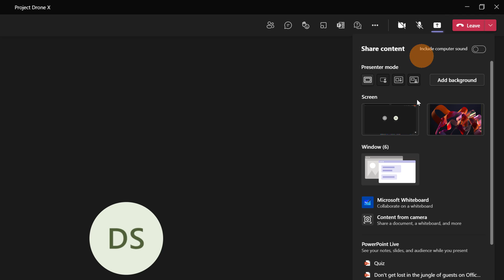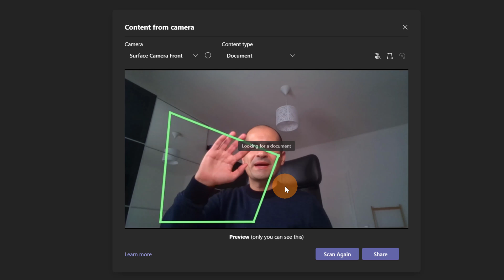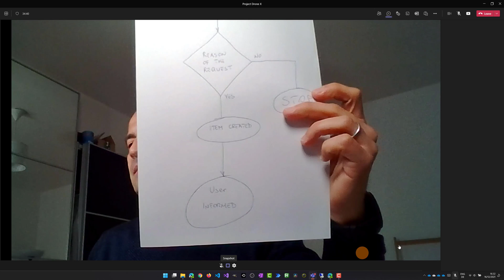🔳How to share a physical Whiteboard, Document or Experiment in Microsoft Teams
In this video tutorial, you’ll learn how to use share content with a camera in Microsoft Teams.
I’ll walk you through every step to share a physical whiteboard, a document, or an experiment that you want to share in your meeting with attendees.

⏲Timestamps

00:00 Introduction
00:31 How to share content with a camera
03:06 Conclusion